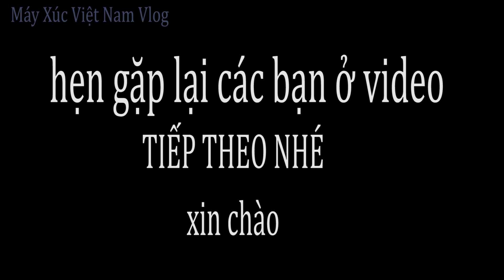Theo Chân Máy Xúc Bánh Xích Doosan 55. Phá Cây Chè Mở Đường Vào Nhà Dân. Máy Xúc Việt Nam Vlog